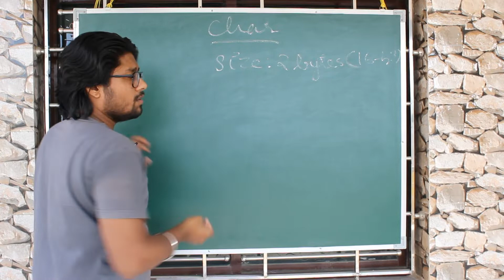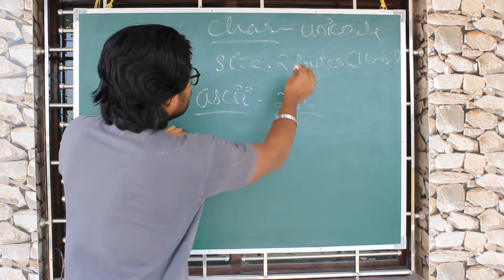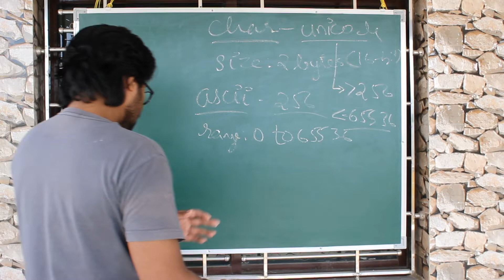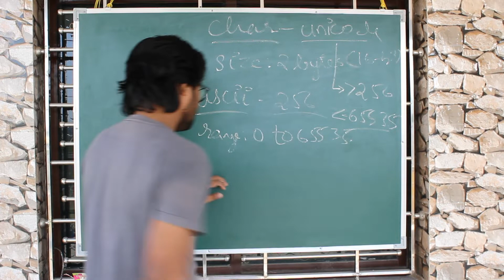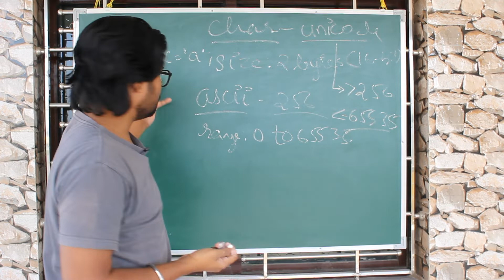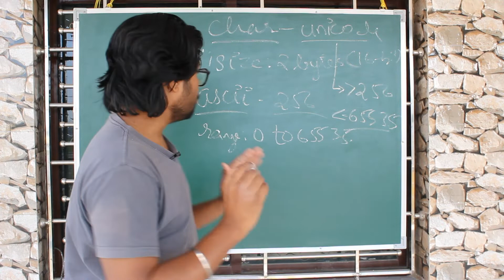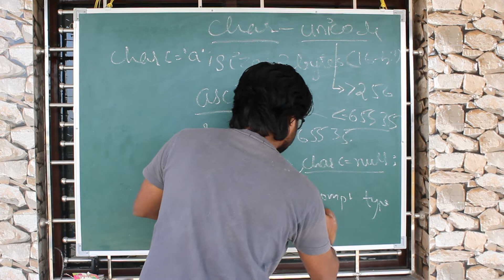DATATYPE IN JAVA : CHAR - JAVA PROGRAMMING in hindi | Java tutorial in Hindi 2022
Hey guys in this video we are explaining what are data types in java and are needed to go from basic to pro level in java this is fourth lecture in our zero to hero series

Title : DATATYPE IN JAVA : CHAR - JAVA PROGRAMMING in hindi | Java tutorial in Hindi 2022

Mobiles Used

Sandeep's Phone:  OnePlus 7

Deep's Phone:  Apple iPhone 11
specs JUST GOOGLE IT.

About LoggedoutBros: We are two sincere young men, Working in IT has been a roller coaster for both of us Sandeep being super studious and was in the top 10 in the state in software engineering one the other hand Deep was also in the 10's but from the bottom. Currently, both of us are working in top product companies which people dream of working. That being said Sandeep and Deep are friends from 8th standard and still don't understand each other well. :-)

learn java in one video
learn java in one video in hindi
core java tutorial in hindi
core java in hindi
core java tutorials for beginners in hindi
core java tutorials for beginners
core java hindi
core java tutorials hindi
core java beginners hindi
learn java fast
java full course
java programming
java full course in hindi
java in one video
java full course for beginners
java tutorial
java
java tutorial
java full tutorial
learn java
learn java from basic to advance
learn java by learn coding
learn coding
learn coding in hindi
C++
C++ coding
programming
college placement course
C++ language
java
java coding
java tutorial
java language
java course
java placement
placement
durga
durga sir
durgasoft
interview
questions
java
software
training
java reserved words
reserved word in java
reserved words javascript
about java language
abstract keyword in java
keywords for java
variable names in java
abstract keyword java
java by loggedoutBros
loggedout bros
logged out bros
data types in hindi
data types in java in hindi
java me kitne data types hote hai
java kaise shikhe
software enginner ka package kitna hota hai
software enginner ka salary kitni hoti hai
java kya hota hai
java coding
java me coding
java software engineer
java programming
java basics
java fundamentals
beginners
bytecode
java introduction
source code
object oriented
oops
oop concepts
set classpath
abstraction
inheritance
polymorphism
encapsulation
object
java compiler
program execution
portable
strong typed
class file
datatypes
primitive
non primitive
strings
arrays
class
boolen
byte
char
short
int
long
float
double
architecture neutral
single precision
double precision
CHAR in java